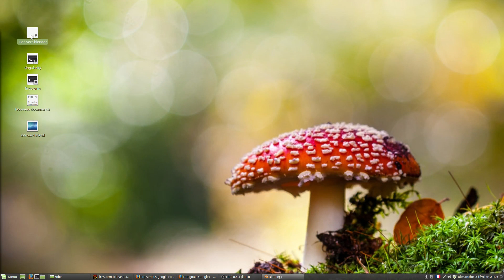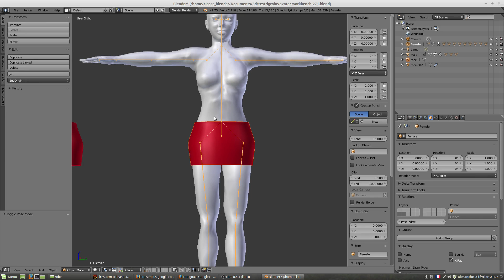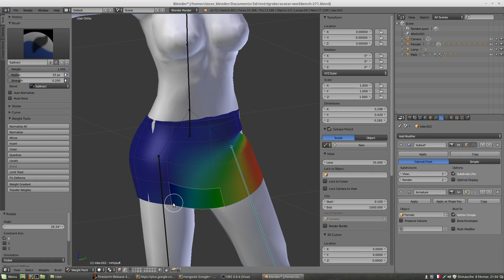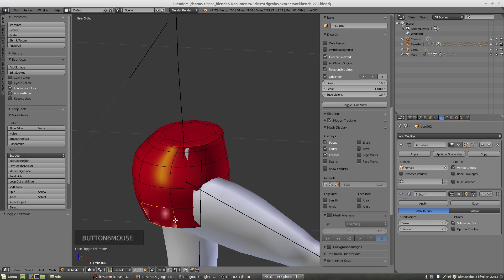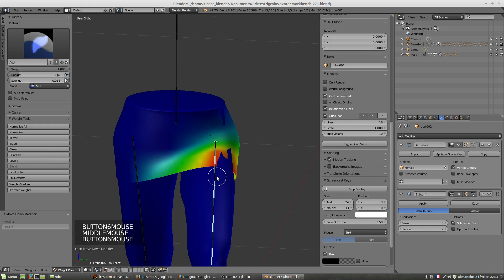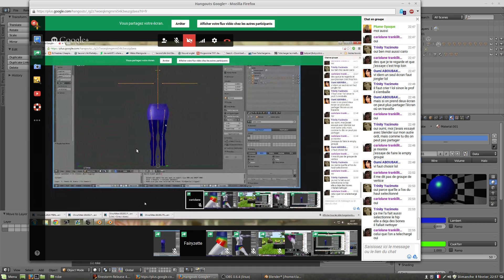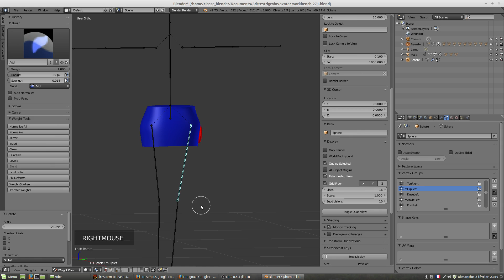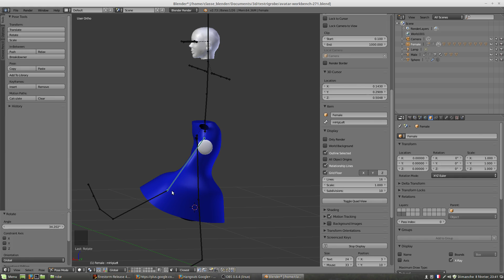Soirée rigging jupe pour SL débutant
Ce soir on fait une jupette et on va la rigger  avec plusieurs techniques de base . Dans ce cours vous allez voir que c'est pas si compliqué, enfin presque ;-)